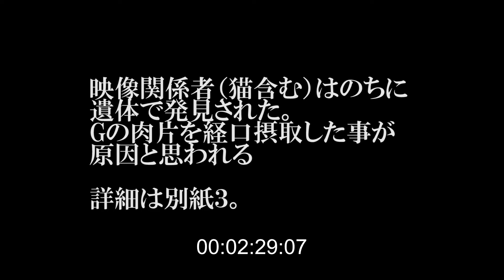【GEMSTONE ゴジラ 応募作品】監督：山下武昭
イラストの応募作品はHPにて公開しております。

シン・ゴジラとSNS時代の「ゴジラ」を作品に昇華した。
 昨今問題になっているバイトテロ動画、youtubeやツイッター等のSNS動画投稿によるネット炎上を反映し何をどこで撮影されているのか誰が動画を撮影しているのかまた自分が知らない間に撮影されているような倫理観崩壊の恐怖や手軽に誰でも動画を撮れるようになった現代風刺を織り交ぜた。
 人間の欲望を満たすためだけに安易に社会的タブーを犯してしまうと自分の身を滅ぼしてしまう暗喩もそこには含んでいる。また社会性を描き出す上で注意したのは政治的なある特定の主義に基づいた主張等ではなくあくまで人間の一人一人の行動に根付いた感情を描く事。
 これは現実対虚構ではなく、現実と虚構の作品。
 目指したのは相容れない現実と虚構の二つを織り交ぜ、日常の世界観の中にあるゴジラを描いた。マクロな世界観ではなく、あくまで一人称でミクロな世界観。
 虚構から現実に至る一歩踏み出した世界の先の身近なゴジラを描写した。日常の中の非日常のバランスこそが創作物の原点でもありゴジラという守るべきものの世界観と独自の世界観を融合した先にある自分にとって唯一のゴジラを生み出した。
 作品内の撮影者の性質がその映像の断片から垣間見えることで誰にも理解され得ない想いはもしかしたら普遍性として訴えかけるものがある事を作品として強調したかった。
 理解され得ない行動をしてしまう人間の心理こそが本来の人間の本質だともいえる事もこの作品のテーマである。
 自分の中にあるエゴやプライドや好き嫌いや性癖、それらの先にあるゴジラという存在を織り交ぜることによって観た人が自分にある人間の本質は何なのか考えるきっかけにもなったらと思っている。

 使用したフィギュア
 S.H.モンスターアーツゴジラ

【GEMSTONE クリエイターズオーディション】実施概要
・第 1回テーマ:「ゴジラ」ゴジラの世界観にインスパイアされた作品を、実写・アニメ・音楽・イラストなど、ジャンル不問で募集。
・賞金総額:300 万円
・受賞者には東宝プロデューサーとの新規企画開発および ALPHABOAT でのマネジメント契約の機会を提供
・審査員:樋口真嗣氏他